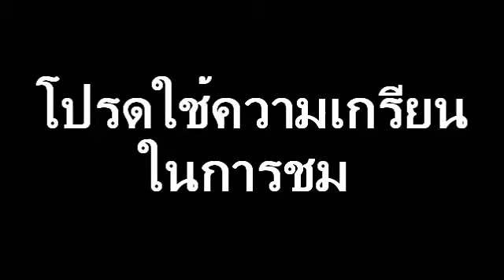โดเรมอนเถื่อนเมื่อโนบิตะได้ 0 คะแนน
นานมาแล้ว